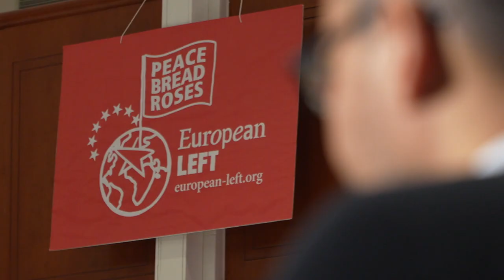EL Congress, Vienna 2022 - European Guests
Listen to Marc Botenga of PTB, Declan Kearney of Sinn Fein and Jeremy Corbyn of the Peace and Justice Project at the ELCONGRESS2022. 🔎